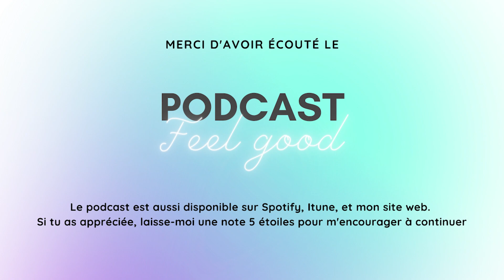Choisir le plaisir comme GPS pour notre vie - avec Lanie Archambault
Episode 50 🎧 podcast Feel Good – avec Lanie Archambault

Dans cet épisode, je parle avec Lanie de sa ligne directrice qui guide tous ses choix, soit le plaisir. Elle nous donne plein d'astuces pour enlever de notre vie ce qui ne nous apporte ni plaisir ni bien-être. Et pour faire place au jeu, à la séduction, à l'efficacité & créer intentionnellement de belles expériences au quotidien.

🎤 Dis-nous, comment fais-tu place au plaisir dans ton quotidien ?

Bonne écoute !

Plus sur Lanie :
Pour poursuivre ton exploration :
✨ offre-toi

Et pour ne rien manquer, inscris-toi à la dose de feel good hebdomadaire (aka ma newsletter)

✨ le Journal de vie, l’outil parfait pour ton rituel matinal & pour exprimer ta gratitude & le planificateur Effic, le planer pour rester focus sur tes priorités & tes saines habitudes de vie Utilise le code AAG10 pour obtenir 10% de rabais.
✨ la technologie Healy, ton meilleur ami pour expérimenter le bien-être par les nanos fréquences

Les offres feel good :
👉🏼 Renforce ta connexion à ton corps avec Pilaga 1 Fondation, le cours en ligne de pilates à
👉🏼 Améliore tes habitudes, pour davantage de bien-être à long terme, avec l'expérience Meilleures habitudes, meilleure vie